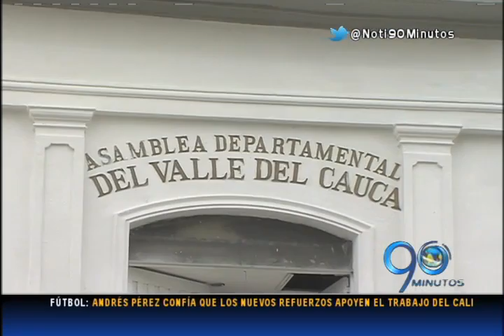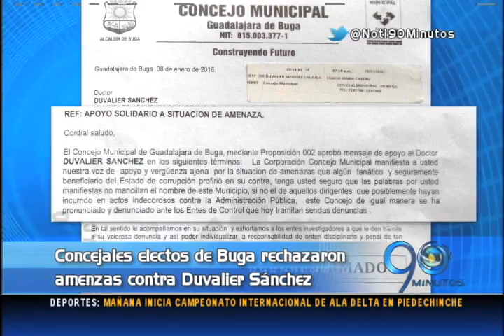Enero 08 de 2016 - Duvalier Sánchez denunció amenazas en su contra